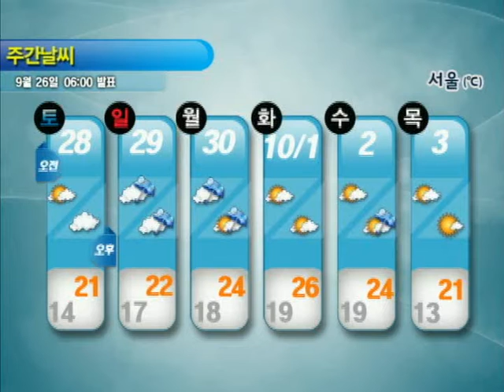주간날씨 9월 26일 06시 발표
[9/28~10/03]

▶29일~30일 전국 비
▶10/2 오후 중부지방, 제주도 비
...그 밖의 날 가끔 구름 많음